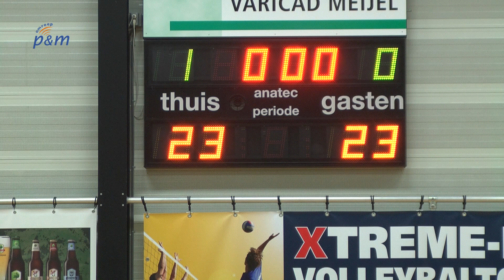Peelpush blijft in eredvisie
Peelpush heeft zaterdag met 3-0 gewonnen van Donitas en handhaaft zich daarmee in de eredivisie. Het wordt dan het achtste seizoen op het hoogste niveau voor de club uit Meijel. De Meijelse volleyballers moesten winnen met 3-0 of 3-1. Anders zou de ploeg degraderen.